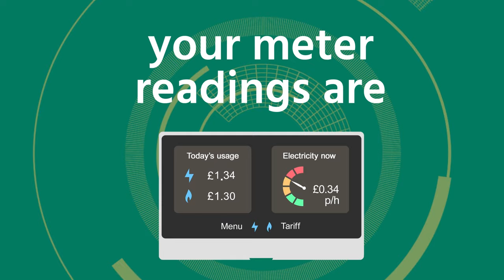Highlights | London Broncos v Salford Red Devils | 2024 Betfred Super League, Round 8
Can London Broncos pick up their first win of 2024 Betfred Super League when they welcome Salford Red Devils to the capital.